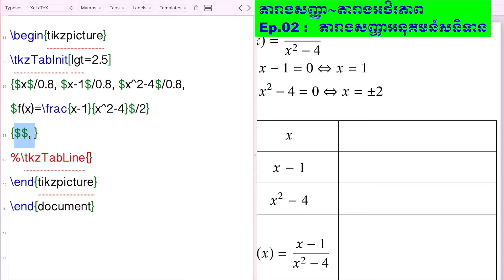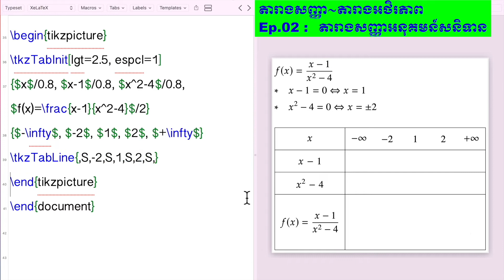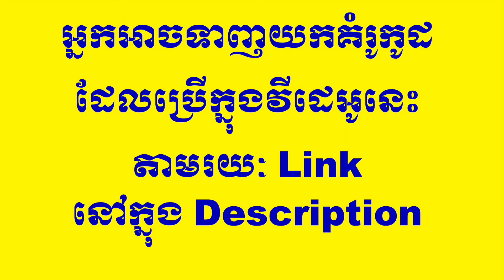Tkz-Tab02: តារាងសញ្ញាអនុគមន៍សនិទាន | Vmathnote | Latex | ឡាតិច | ឡាតិចភាសាខ្មែរ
ទាញយកកូដតាមរយៈ Link ខាងក្រោម។
Vmathnote | Latex | ឡាតិច | ឡាតិចភាសាខ្មែរ | រៀនឡាតិច | រៀនលេតិច
វីដេអូនេះ​រៀបរាប់អំពី​ការការសង់តារាងសញ្ញា​អនុគមន៍សនិទាន ដោយប្រើ​ tkz-tab package ក្នុងកម្មវិធីឡាតិច។